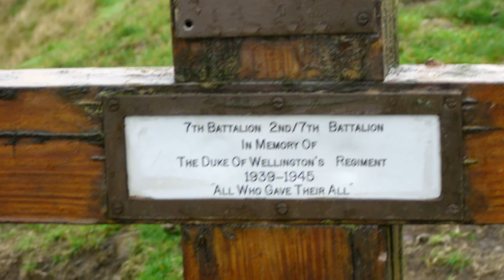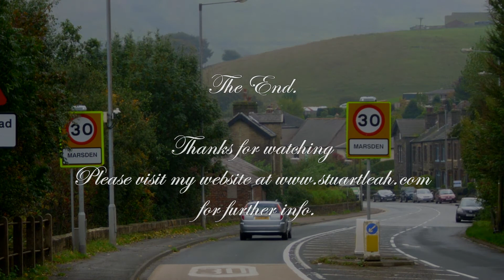Marsden Circular via Pule Hill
This route starts at Marsden and goes via the golf club then onto Pule Hill before heading back to Marsden